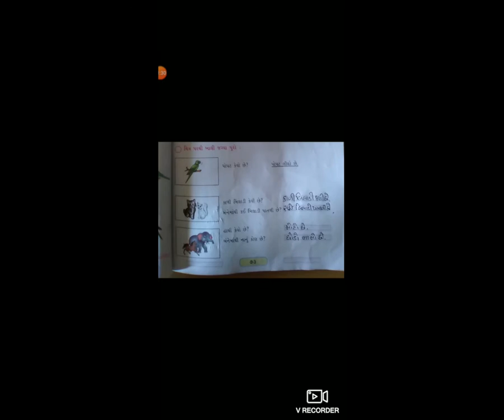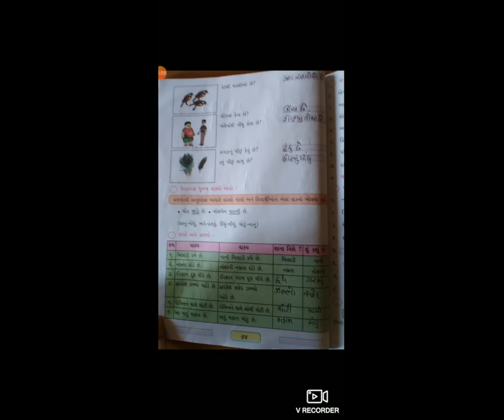51 STD 3 GM SUB GUJRATI CH5 KORO KACHBO BHINO CHANDO P8 BY GOR BHAKTI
51 STD 3 GM SUB GUJRATI CH5 KORO KACHBO BHINO CHANDO P8 BY GOR BHAKTI